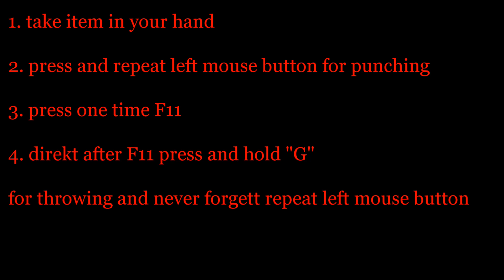DayZ bug kill yourself with every item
kill yourself with every item